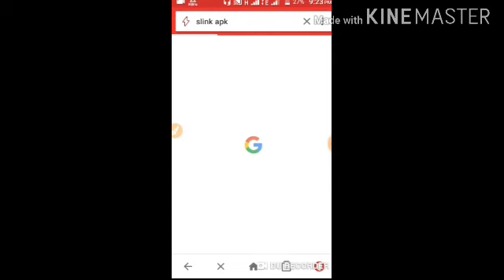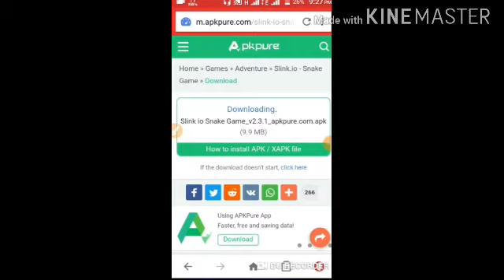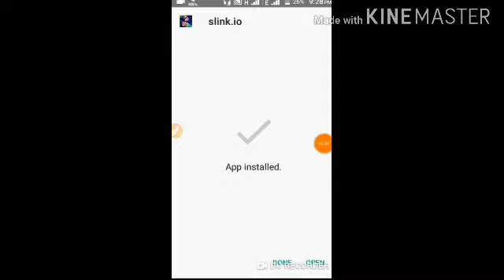Download Slink.io Snake 🐍 Game Offline play and online Multiplayer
In this video I am going to show you how to download slink.io Snake Game

                 Good luck dosto...